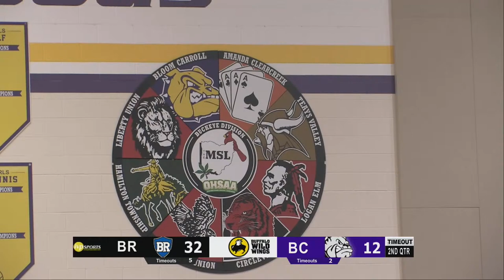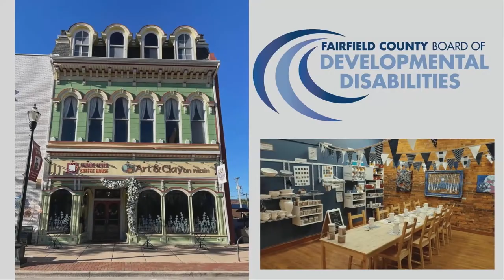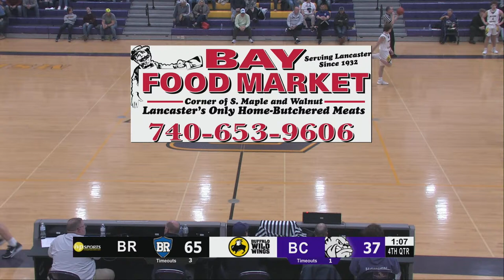Bishop Ready vs. Bloom-Carroll, Boys Basketball, February 5, 2024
Live from Tom Petty Gymnasium, watch the watch the Bishop Ready Silver Knights vs. Bloom-Carroll Bulldogs Boys Varsity Basketball Game.